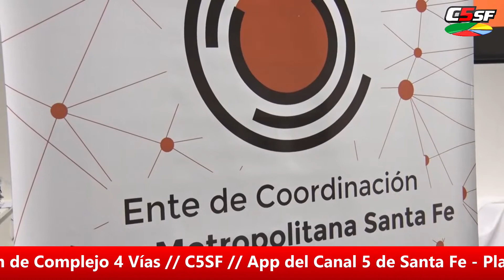Noticias del Gobierno de la Ciudad de Santa Fe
Noticias del Gobierno de la Ciudad de Santa Fe - Entrega de certificados de financiamientos a emprendedores locales // Niky Cantard "La ciudad está mejor preparada para las lluvias intensas